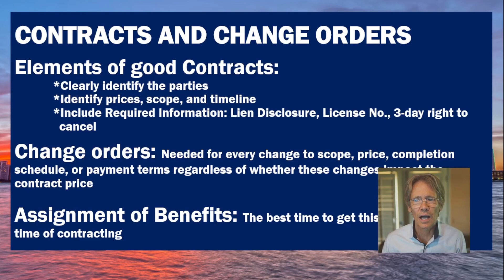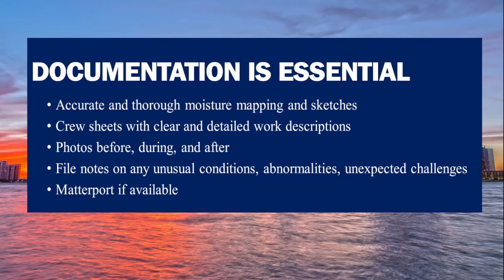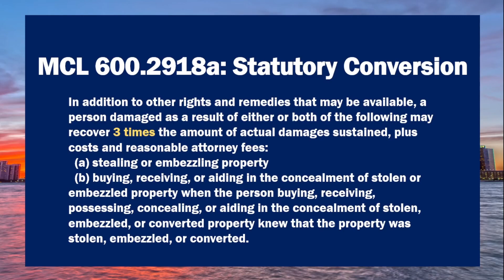Michigan Restoration Collections Webinar by Ed Cross & Angela Bajramaj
MICHIGAN RESTORERS: Is the insurance industry trying to lock you into generic prices? Are you finding it harder than ever to get paid? The collections obstacles are taller and wider than ever before. Overcoming these obstacles requires expertise and cutting-edge strategies.

Please join the Restoration Lawyer, Ed Cross, and his Michigan law partner, Angela M. Bajramaj, Esq. for this fast-moving, content-rich webinar on breaking free from generic pricing and using mechanic’s liens, AOBs, and shrewd contract drafting strategies to accelerate your collections and grow your business